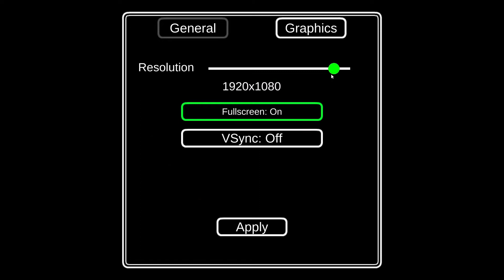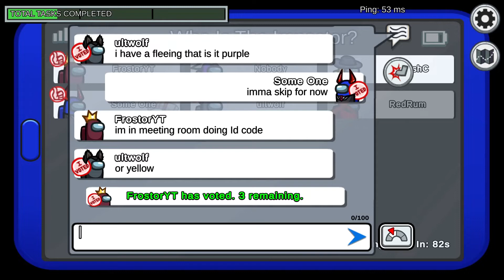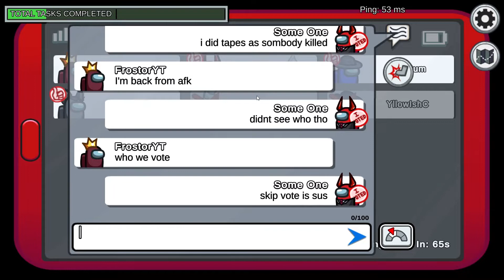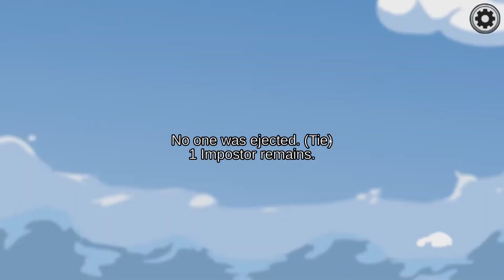Playing among us with FrostorYT again!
Yes